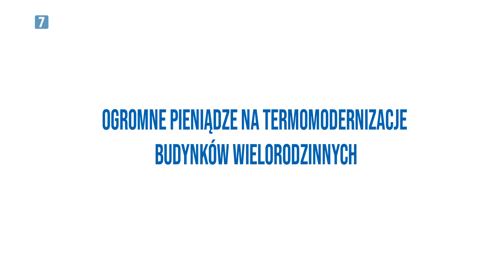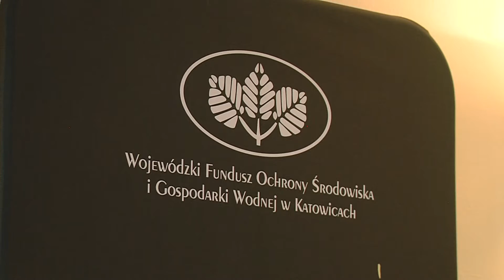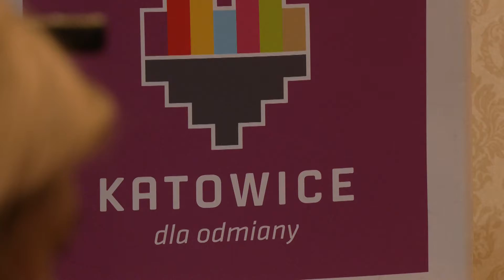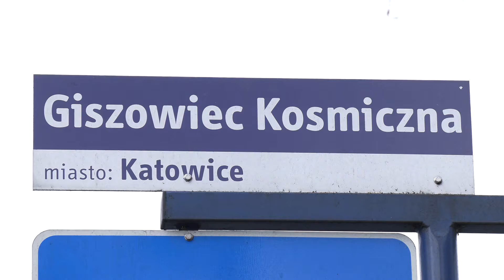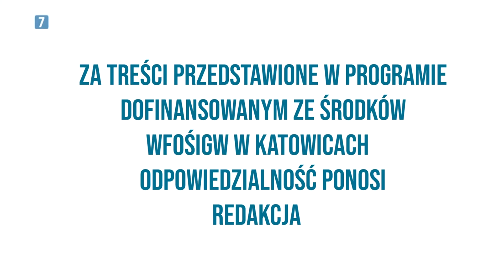Eko Raport [9 marzec 2022]